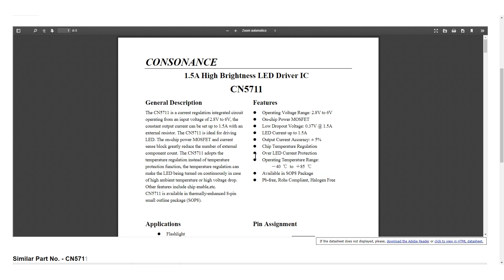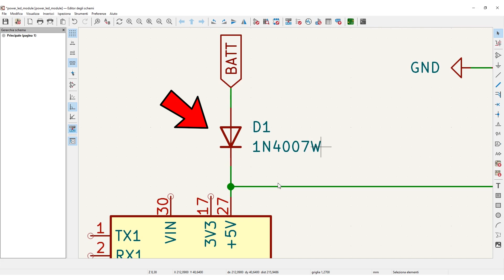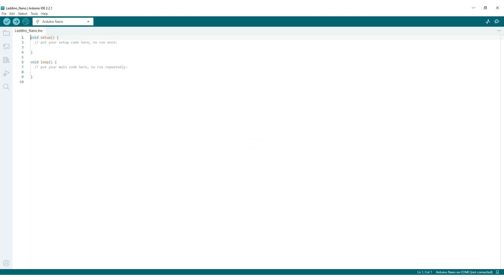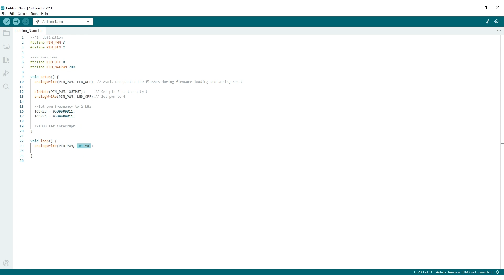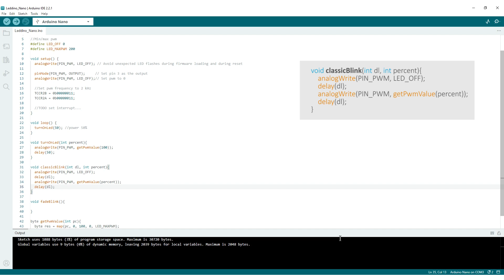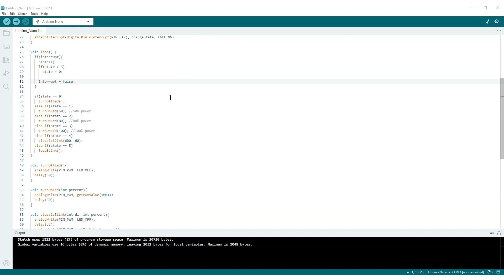Power LED Arduino Shield EP. 2 - How it works, hw & fw [CN5711] - LEDdino Nano V0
💥 Second episode on LEDdino Nano V0, a shield for Arduino Nano that can handle high power LEDs up to 1.5 amps.
In this video I will show how this board works and how to program it.

- 1W Power Led

0:43 Intro
1:13 Shape
2:52 Circuit and components
3:16 PCBway
4:34 void setup()
5:16 Full power test
7:44 Firmware structure
10:00 Interrupt function
11:40 Final result